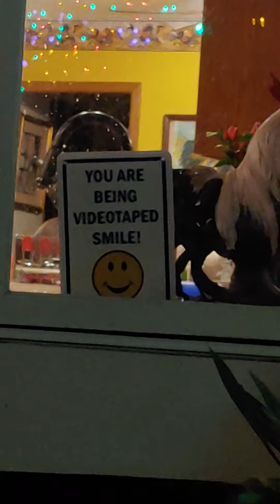7+ years @ Taming VERY Flamboyant Feral Tuxedo cat named Liberace